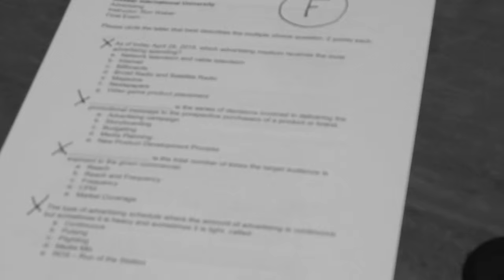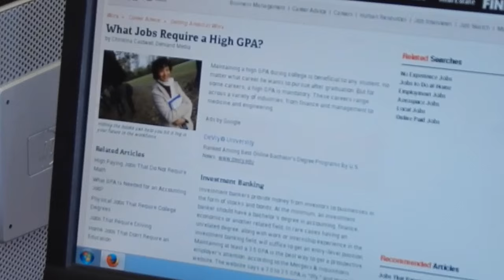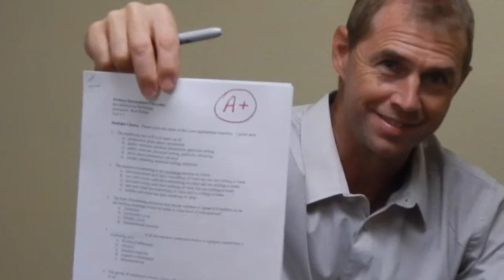Webber Music Video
This was a class project for a Digital Media Management class at Webber International University. Our assignment was to make a music video with an already existing song. So, our video is about the struggles of college students.

"I will Survive" by Gloria Gaynor.